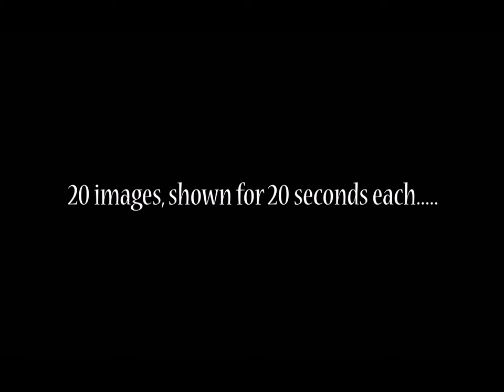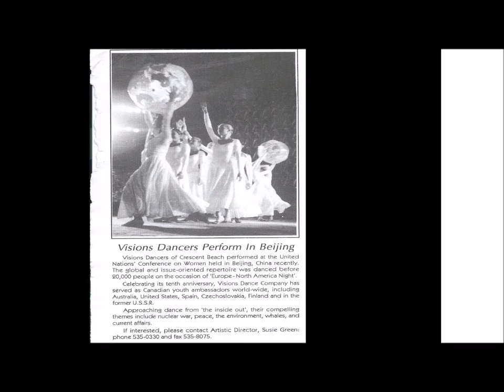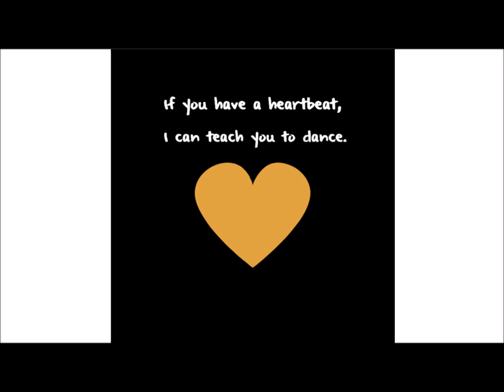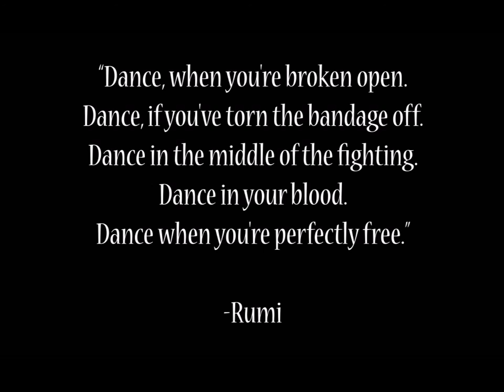"The Power of Creative Thinking" Pecha Kucha by Jenny Duffy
Nov 18, 2015 I had the honor of speaking at "The Power of Creative Thinking" Pecha Kucha Night, which was presented by the UBC/Sauder School of Business and the Peter Allard School of Law. This is my presentation, I hope you enjoy it.